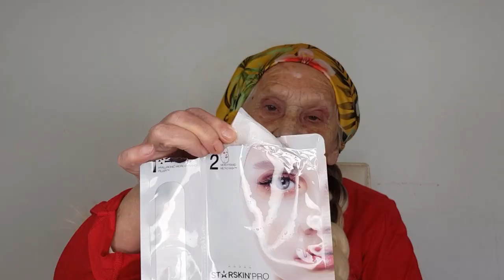Glam Ma -Tea Flego